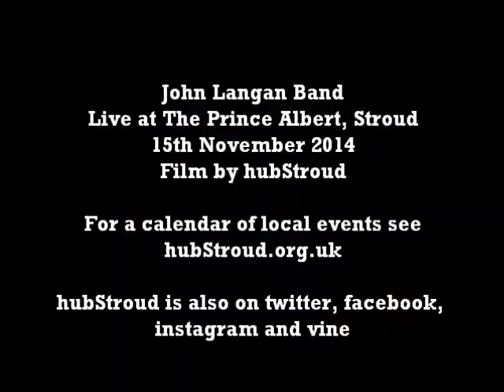John Langan Band Live at the Prince Albert, November 15th 2014